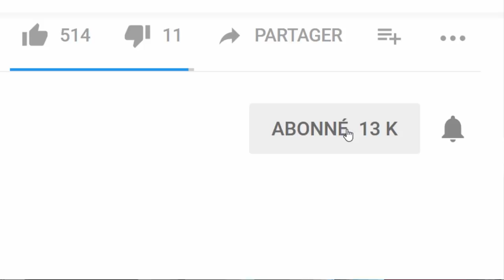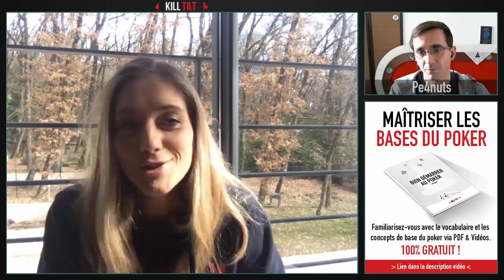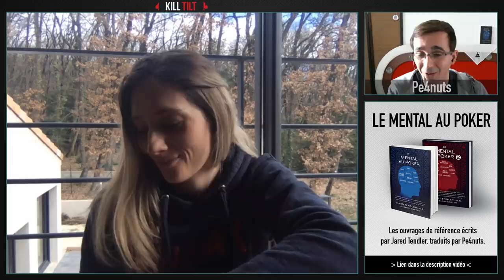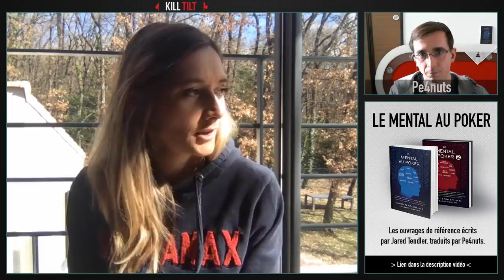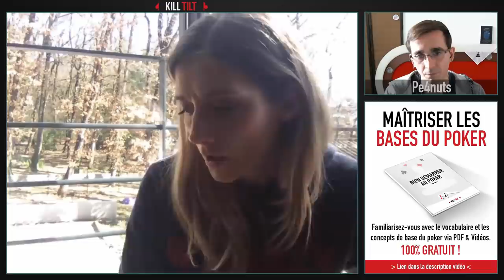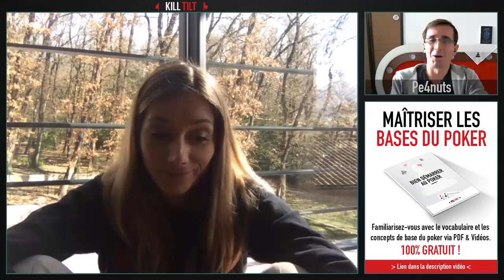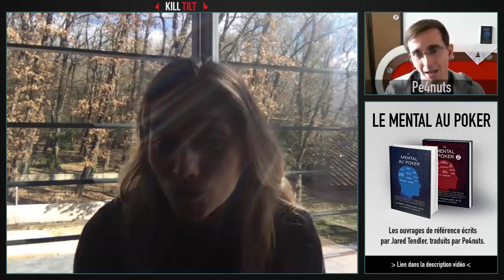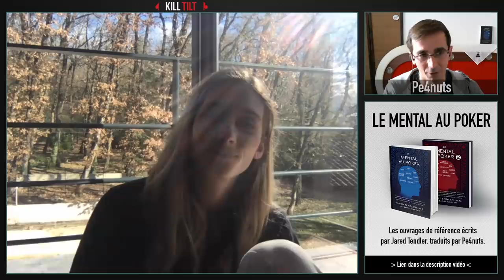Joueuse professionnelle de poker | L'interview de Gaëlle Baumann